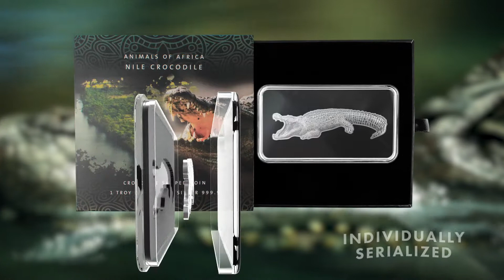Animals of Africa Nile Crocodile 1oz Pure Silver Shaped Coin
The Animals of Africa - Nile Crocodile coin features one of the deadliest creatures in the Animal Kingdom! Made in 1oz of pure silver legal tender the coin shows a fierce and formidable Nile Crocodile ready to strike at its nearest prey. A beautiful collectible in a unique shape! Individually serialized with a mintage of only 2,500 coins.